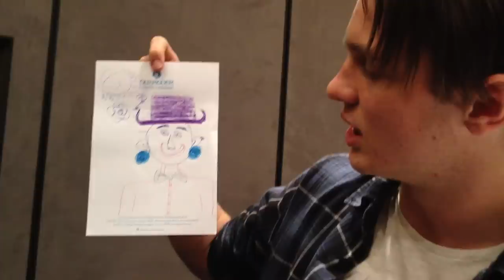How To Troll The Seminar Room - The Nillionaires